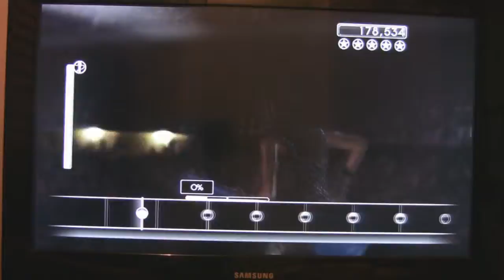RB2: Come Out And Play (Keep 'Em Separated) 100% FC VOCALS GOLD STARS! [HD] WITH A EPIC CHOKE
FGFC in process!!

:D request...